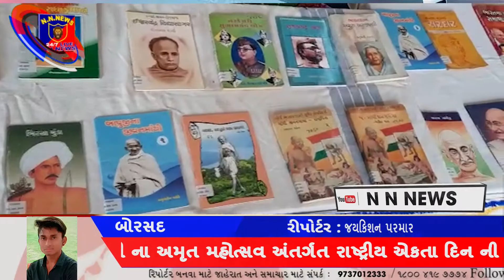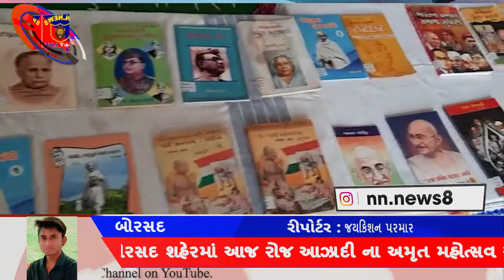આણંદ ના બોરસદ શહેરમાં આજ રોજ આઝાદી ના અમૃત મહોત્સવ અંતર્ગત રાષ્ટ્રીય એકતા દિન ની ઉજવણી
- આણંદ ના બોરસદ શહેરમાં આજ રોજ આઝાદી ના અમૃત મહોત્સવ અંતર્ગત રાષ્ટ્રીય એકતા દિન ની ઉજવણી કરવામાં આવી  સરકારી પુસ્તકાલય ખાતે લાયન્સ ક્લબ ના સહયોગ થી  યોજવામાં આવી  તે નિમિતે તે નિમિતે 1000 થી વધુ આઝાદી ના પુસ્તકો નું પ્રદર્શન કરવામાં આવ્યું ...
 -  વીઓ :  અમૃત મહોત્સવ અંતર્ગત રાષ્ટ્રીય એકતા દિવસ ની ઉજવણી સરકારી પુસ્તકાલય,બોરસદ ખાતે લાયન્સ ક્લબના સહયોગથી યોજવામા આવી. તે નિમિતે ૧૦૦૦ થી વધુ આઝાદી ના પુસ્તકો નુ પ્રદર્શન,
તદ્ઉપરાંત વિવિધ પ્રવૃત્તિઓ રાખવામાં આવેલ હતી.
પ્રદર્શન ને પ્રાંત અધિકારી શ્રી ડી.આર.પટેલ એ જાહેર જનતા માટે ખુલ્લુ મુક્યુ હતુ. મુખ્ય મહેમાન તરીકે બોરસદ ના ચીફ ઓફિસર કમલકાંત પ્રજાપતી, નગરપાલીકા ના પ્રમુખ આરતીબેન પટેલ, મ્યુ.સભ્ય જૈમીનીબેન પટેલ હાજર રહ્યા હતા. આ પ્રસંગે બોરસદ ના ફેરીયાઓ ને લાયન્સ ક્લબ બોરસદ તરફથી છત્રી આપવાની સેવા પ્રાંત અધિકારી શ્રી ના હસ્તે શરુ કરવામાં આવી હતી ..
લોકેશન ,બોરસદ
રિપોર્ટર, જયકિશન પરમાર
એન એન ન્યૂઝ બોરસદ